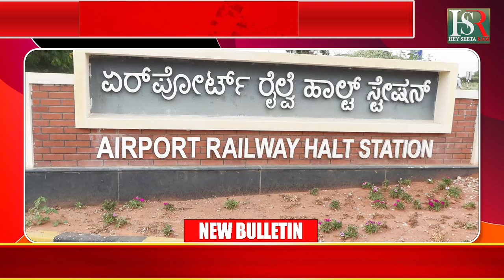Ashwini Vaishnaw : ನವೋದ್ಯಮ ಪ್ರಶಸ್ತಿ ಪ್ರದಾನ ಸಮಾರಂಭ ಸಮಾರಂಭದಲ್ಲಿ ಕೇಂದ್ರ ಸಚಿವ ಅಶ್ವಿನಿ ವೈಷ್ಣವ್ ಭಾಗಿ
A shwini Vaishnaw : ನವೋದ್ಯಮ ಪ್ರಶಸ್ತಿ ಪ್ರದಾನ ಸಮಾರಂಭ   ಸಮಾರಂಭದಲ್ಲಿ ಕೇಂದ್ರ ಸಚಿವ ಅಶ್ವಿನಿ ವೈಷ್ಣವ್ ಭಾಗಿ

Karnataka | ಕರ್ನಾಟಕ
Kannada | ಕನ್ನಡ